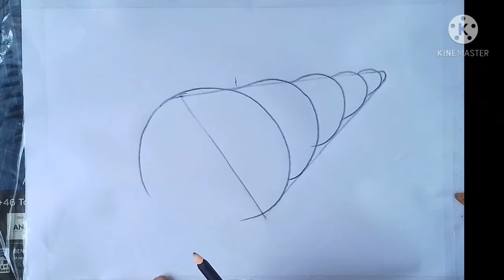how to paint a snail easy 2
how to draw a snail easy 2

Hello friends
today I paint a snail painting easy with oil pastels step by step

 how to paint a snail easy
realistic snail painting
how to draw a snail with oil pastels step by step
easy art for beginner
how to draw simple snail step by step
how to draw snail for kids